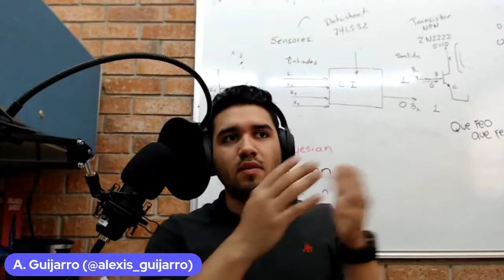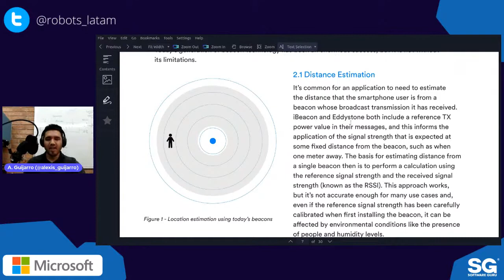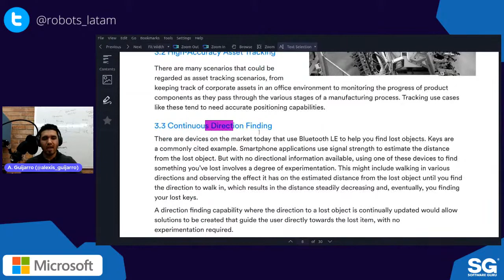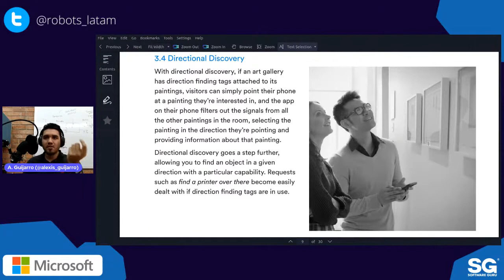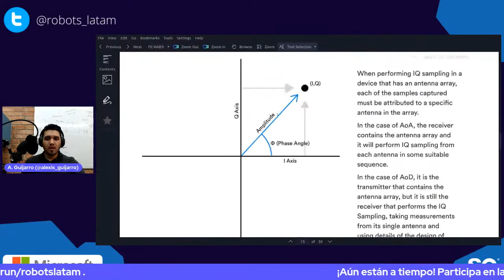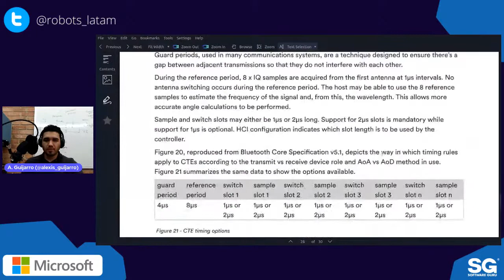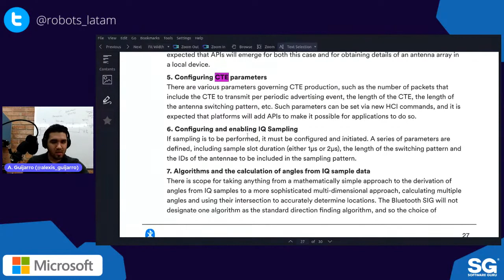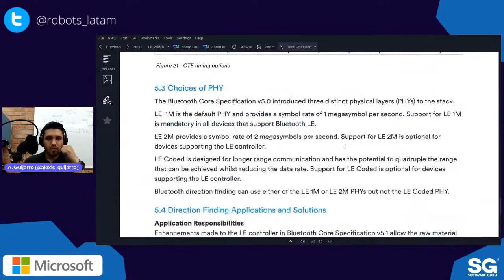Robots Latam | Meetup Marzo 2022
¡Estamos de regreso con los meetups de RobotsLatam este 2022!

Como inicio de esta nueva temporada, queremos invitarte a participar y conocer lo que se viene, así también como recibir la compañía de Alexis Guijarro.